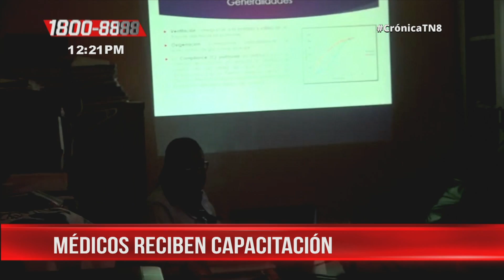Nicaragua: Refrescamiento a médicos de Bluefields sobre problemas respiratorios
Médicos pediatras, internistas, generales, enfermeras, entre otros especialistas en Bluefields, recibieron la mañana del miércoles un refrescamiento del uso y manejo adecuado de aparatos que auxilian a pacientes con problemas respiratorios, como el uso de ventiladores.

Noticiero Crónica emitido el 26/03/2020